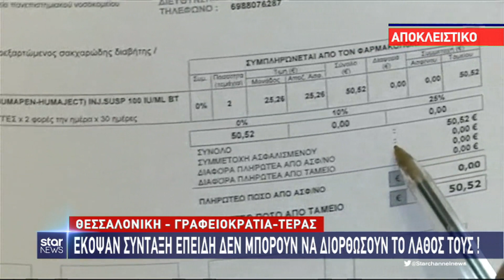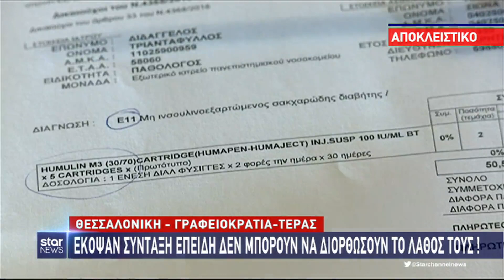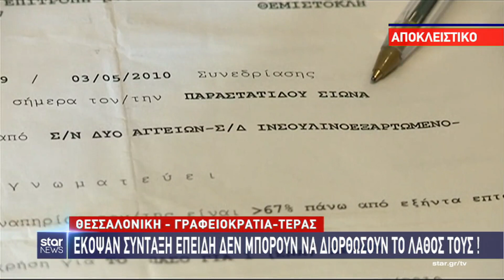Thestival.gr Ρεπορτάζ STAR για ηλικιωμένη ινσουλινοεξαρτώμενη